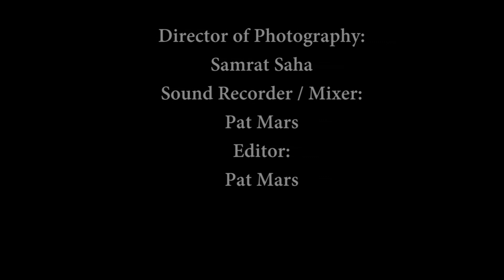Bubby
A short film in association with Boston University.
Director/writer: Laura Kutchen
Producer: Mia Schulman
Audio/Editor: Pat Mars
Director of Photography: Sam Saha